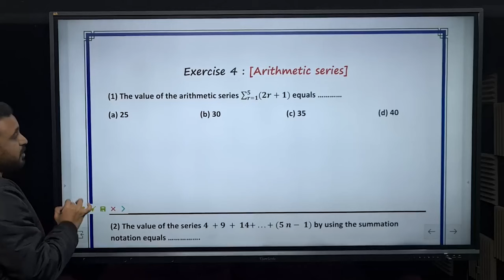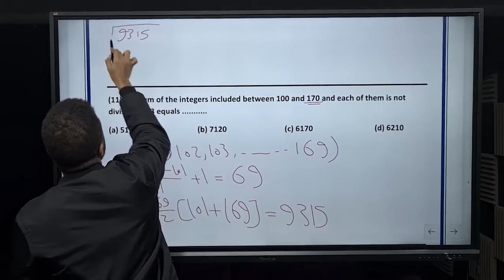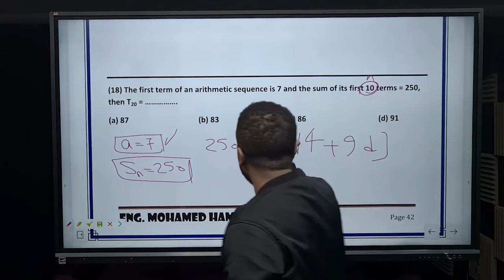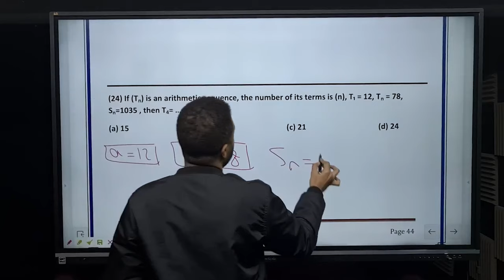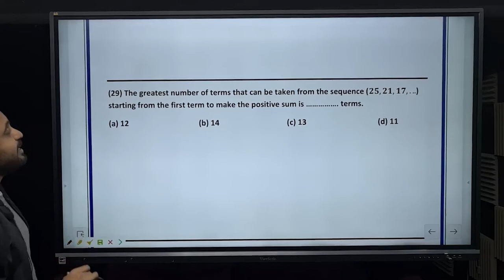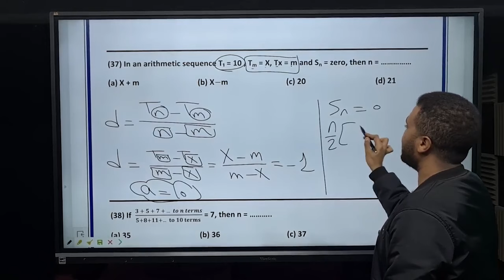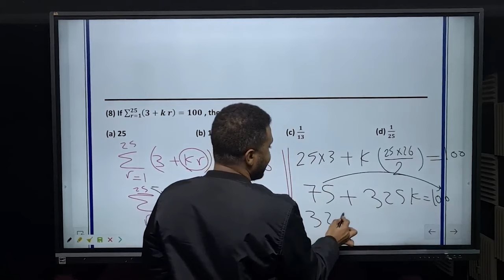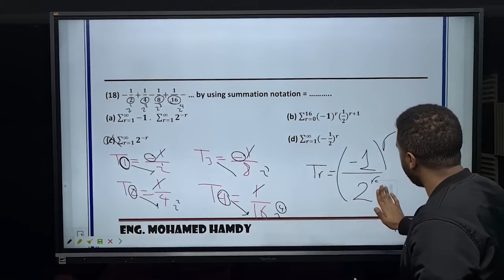Homework - secondary 2 "Algebra" unit 1 Lessons 2,4 - second term